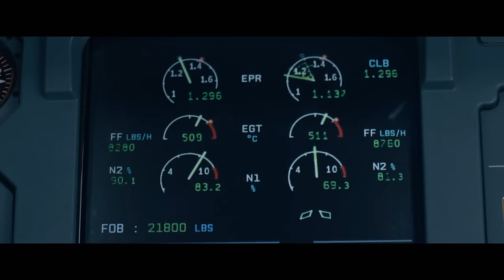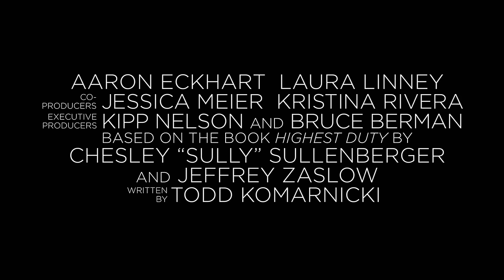Sully 'Untold Story' Featurette (2016)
Sully
'Untold Story' Featurette

The story of Chesley Sullenberger, who became a hero after gliding his plane along the water in the Hudson River, saving all of the airplane flights 155 crew and passengers.